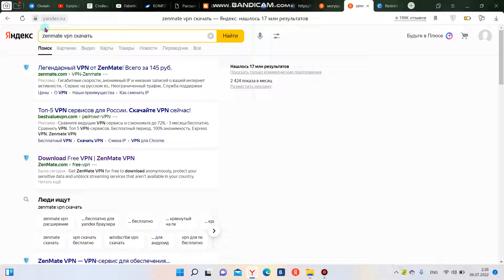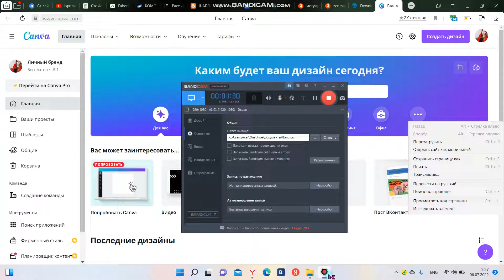Не работает Canva??? Есть решение проблемы